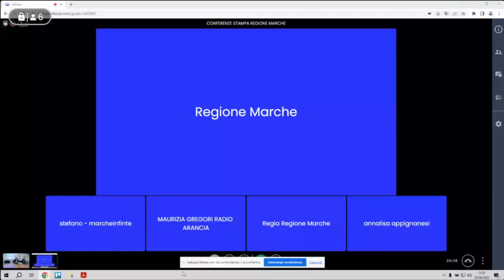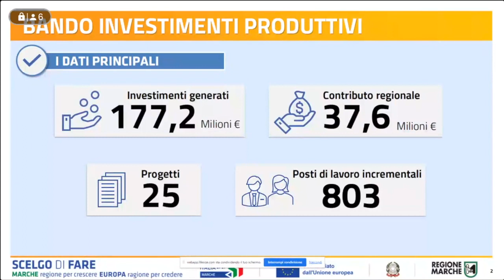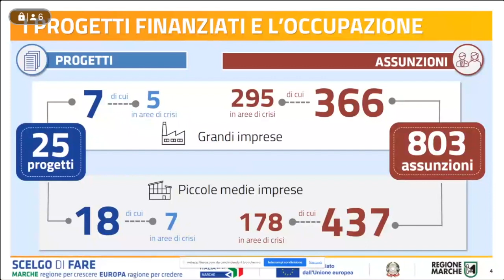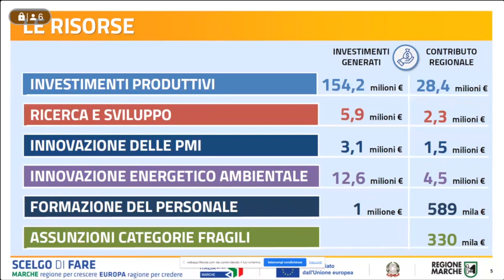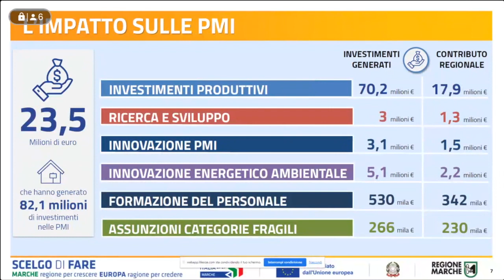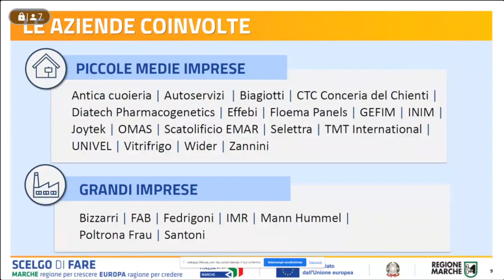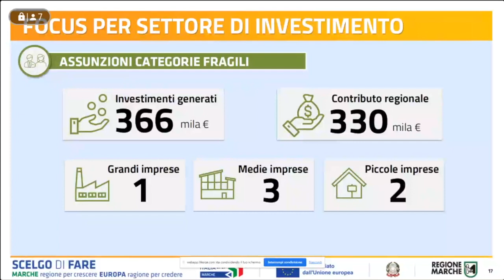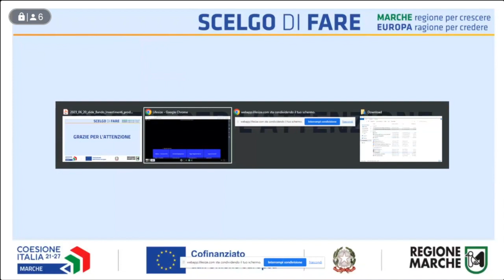Conferenza stampa risultati del bando “Investimenti produttivi”